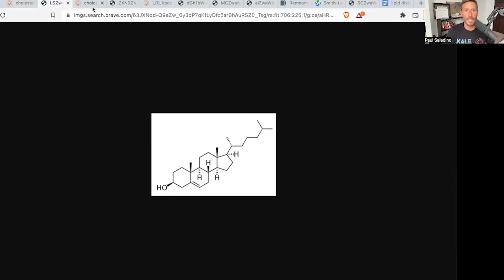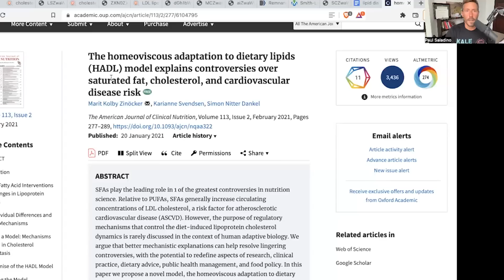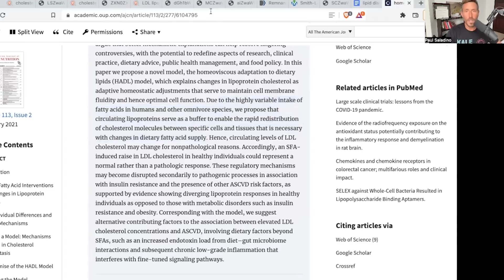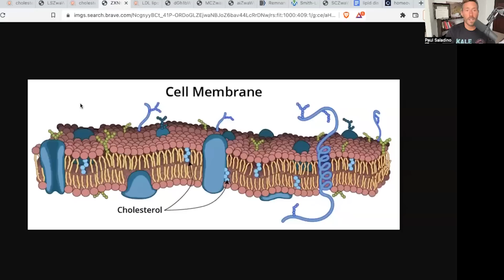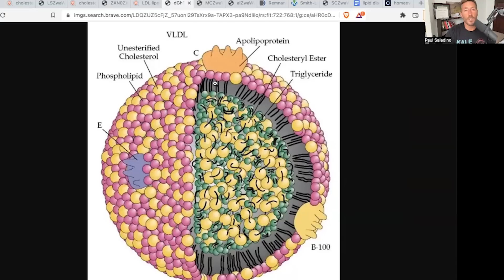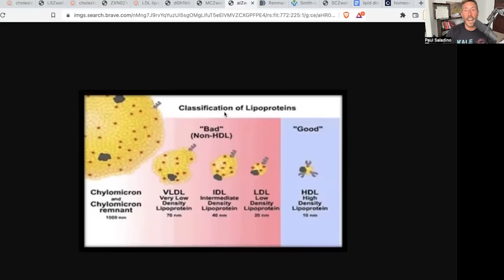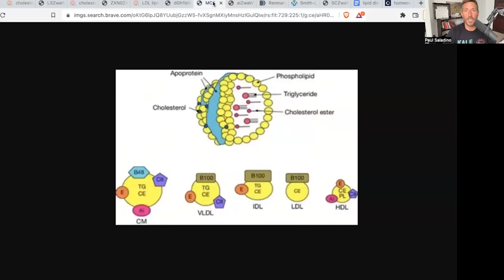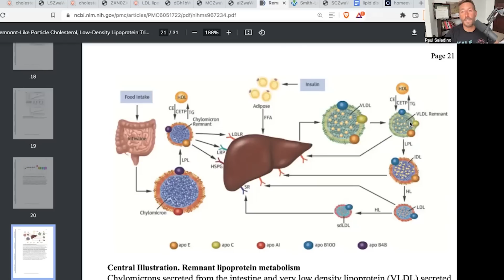What is cholesterol?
Paul takes a deep dive into what cholesterol really is and its essential role in the human body, as well as how saturated fat intake affects our cholesterol. He explains how cholesterol works within the greater systems of the body.